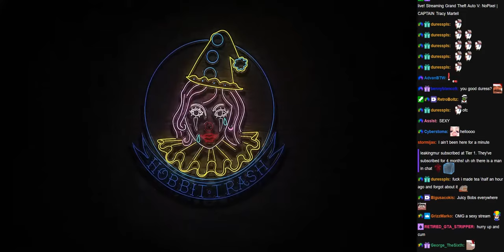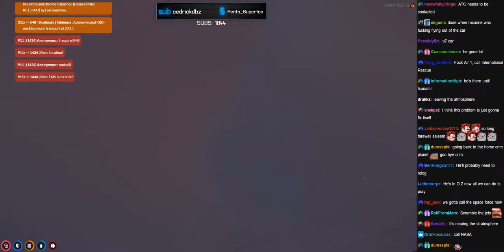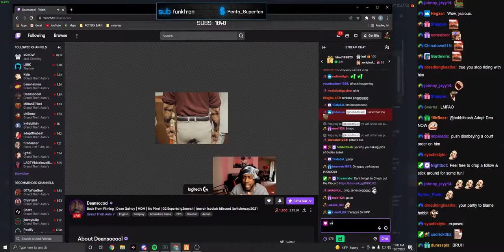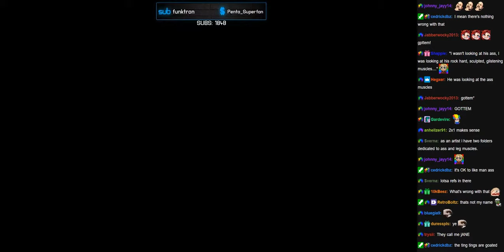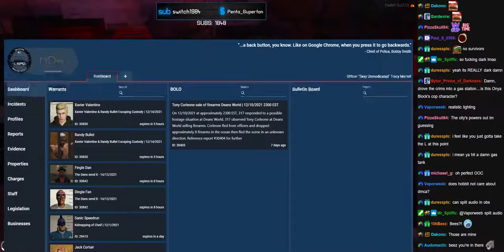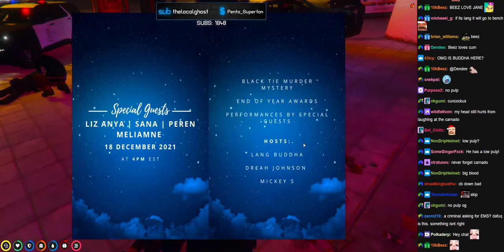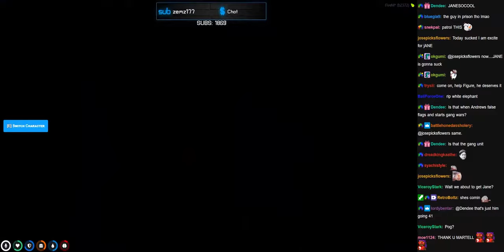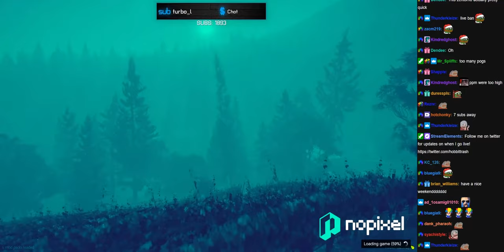12/17/21 | NoPixel | Tracy Martell - IN jANE WE TRUST